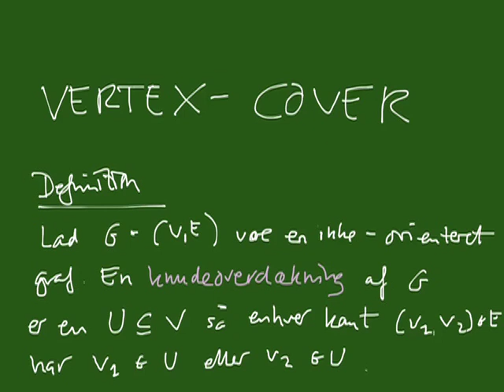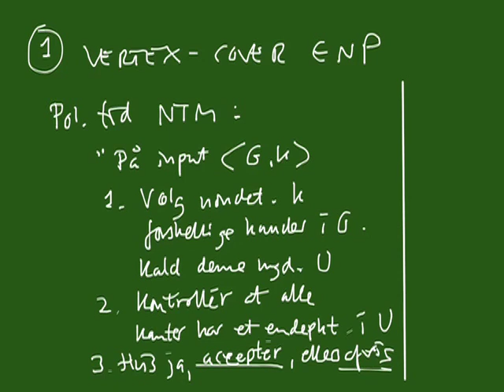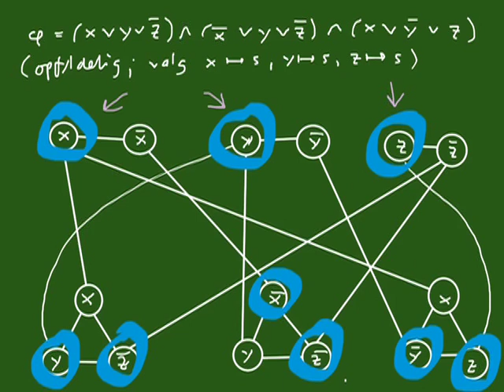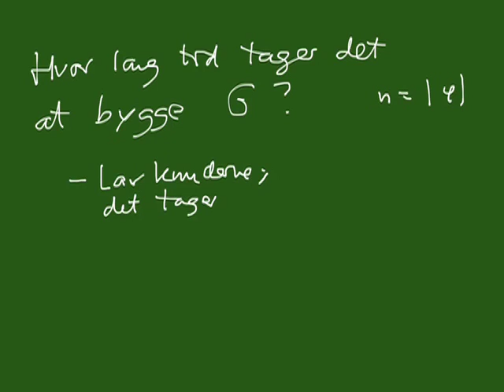Pencast 11 del 3 - VERTEX-COVER er NP-fuldstændigt